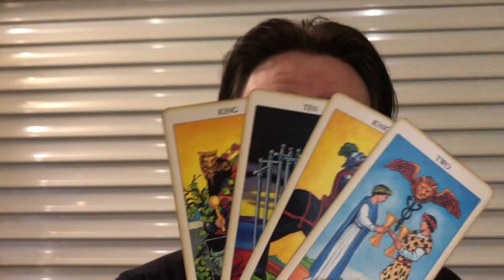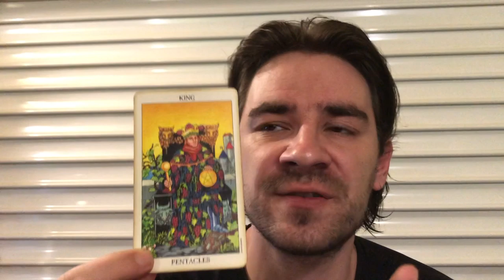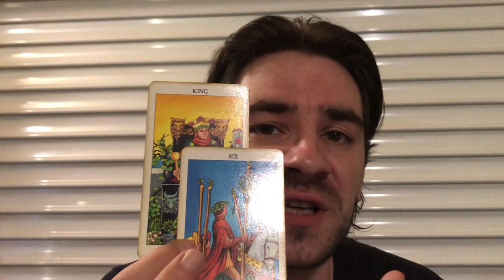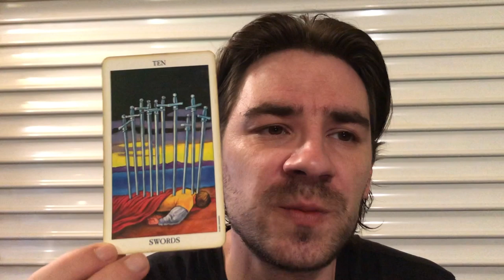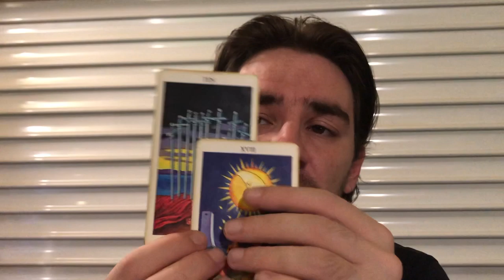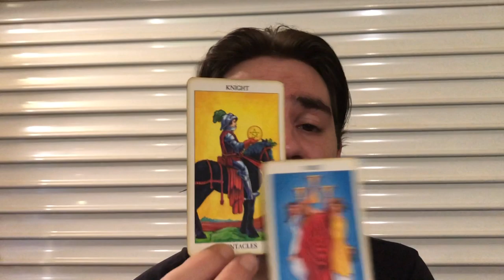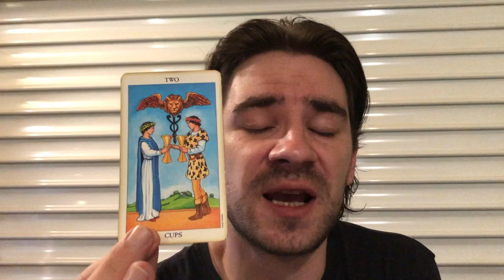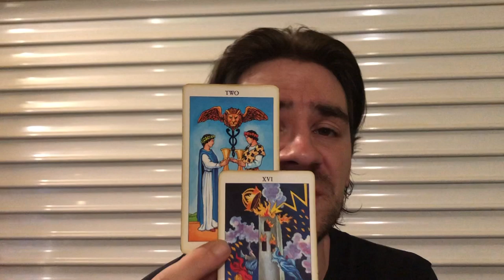ARIES! OMG! SAY YES TO THEIR LIFE CHANGING OFFER! WHAT A WEEK! Aries Weekly Tarot June 10-16 2019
ARIES! OMG! SAY YES TO THEIR LIFE CHANGING OFFER! WHAT A WEEK! Aries Weekly Tarot June 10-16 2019 for all Aries sun, aries moon and aries rising signs! SAVE NOW on Personal Readings